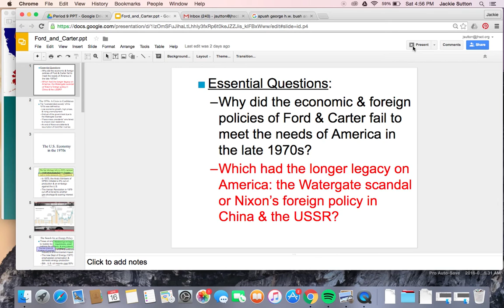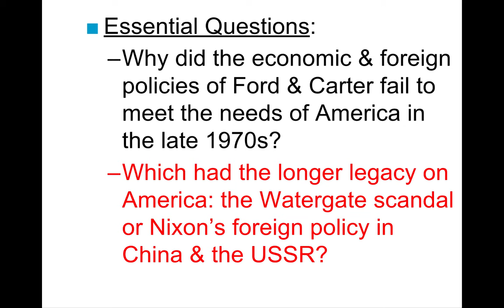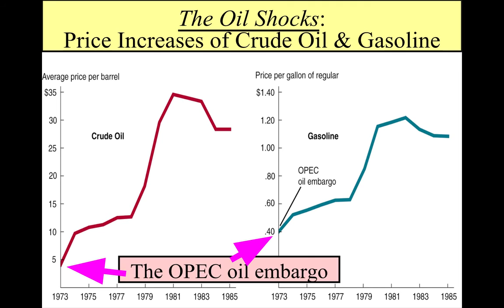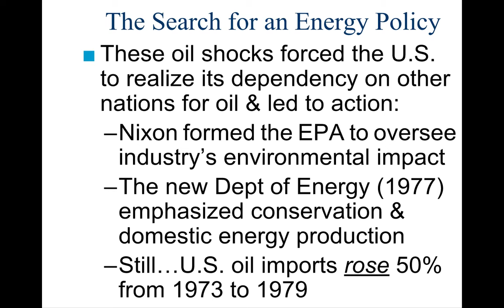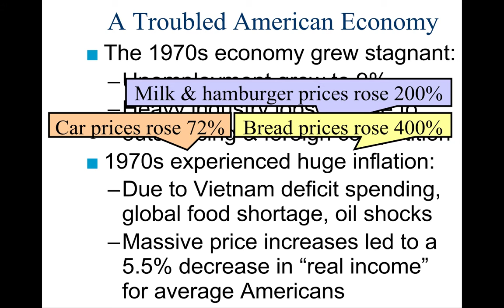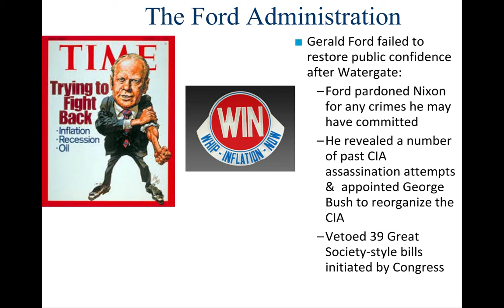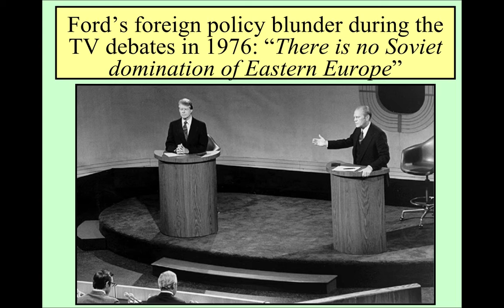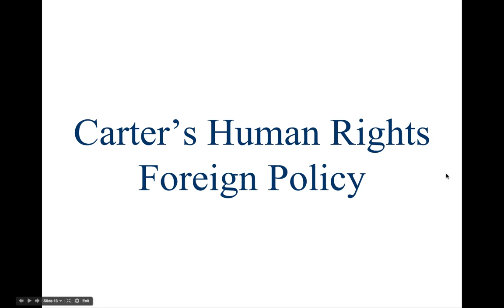AP US History Period 8: Ford and Carter Part I